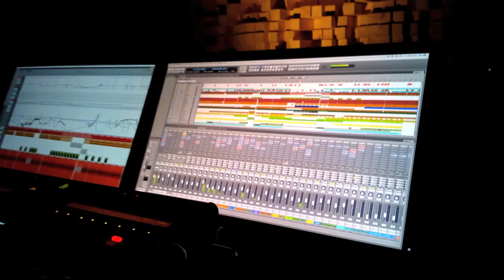Stanny Franssen & Soren Aalberg - Gecko trailer 2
Stanny Franssen & Soren Aalberg - Gecko (incl. Dimitri Andreas remix)
Out soon on Girafe Sauvage!